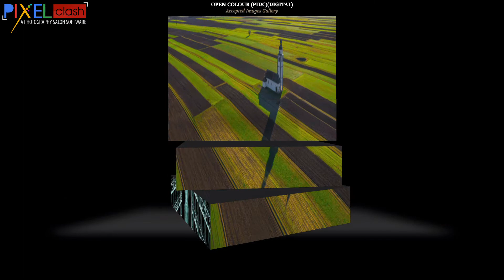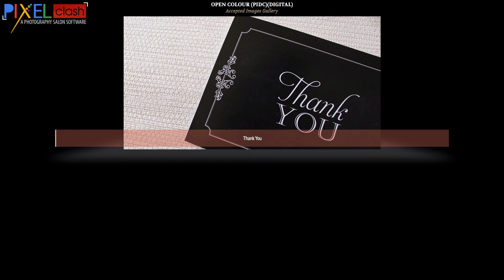Open Colour Accepted Images Judging 3 7th Jodhpur International Circuit 2021